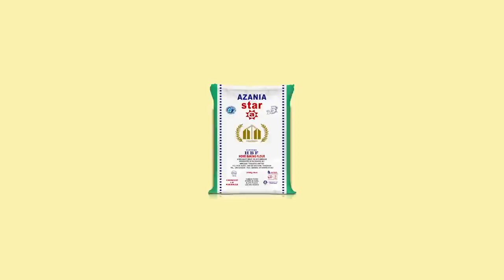MJENGO WA CHRISTIAN BELLA NOMA ADAI MSINGI TU MILIONI 100 KATUONESHA MPAKA NDANI